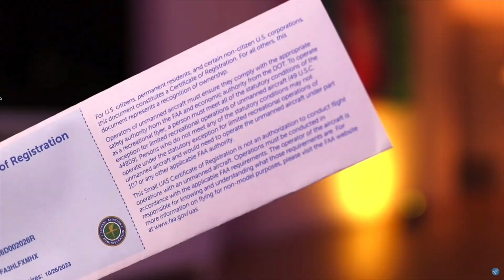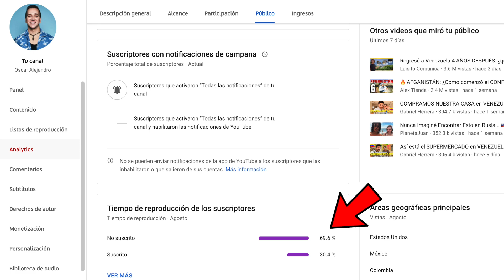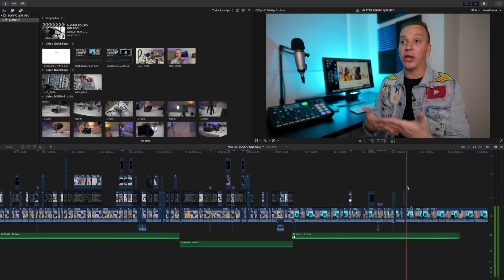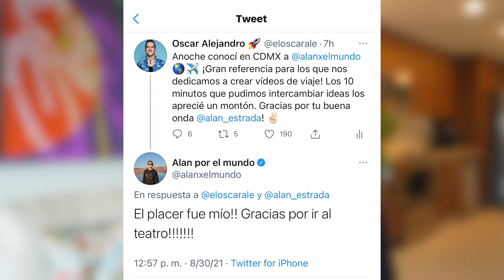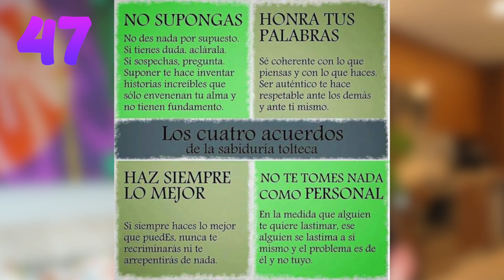50 COSAS SOBRE MI ¡TODOS MIS SECRETOS! - Oscar Alejandro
SÍGUEME!